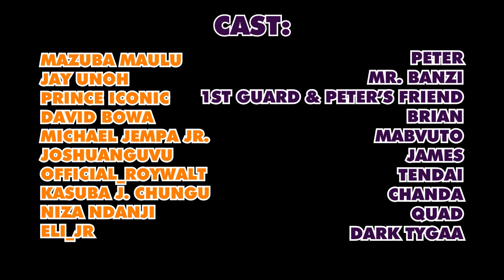Hustle Yanga | Episode 2.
"I'm going to spend the money."
Peter seems to be enjoying life while his ex friend Mabvuto's life is threatened.

@Follow Us On I.G & Facebook: @official.hustleyanga

Follow The Gang:
@mazuba maulu
@luyando kayukwa
@joshua nguvu
@mulenga kakumbi
@jay unoh
@joy mukuka
@niza ndanji
@tapiwa sinjelwa
@godwin njekwa

Keep Hustling!